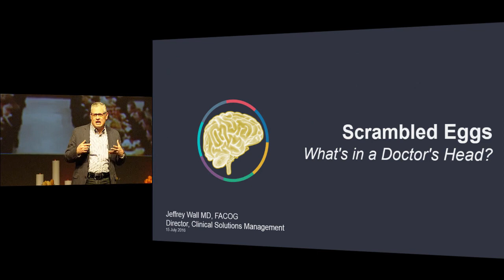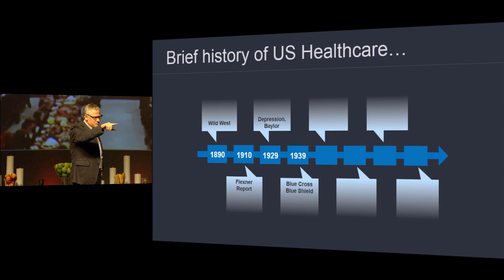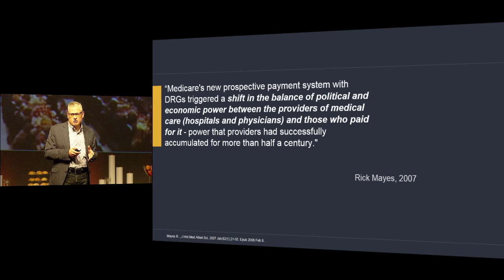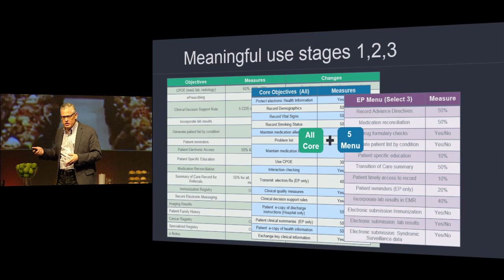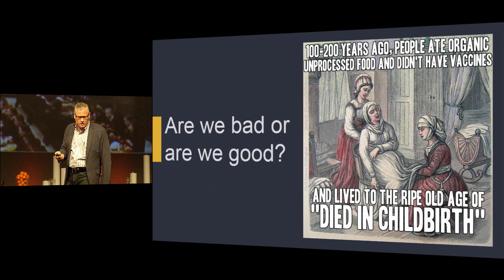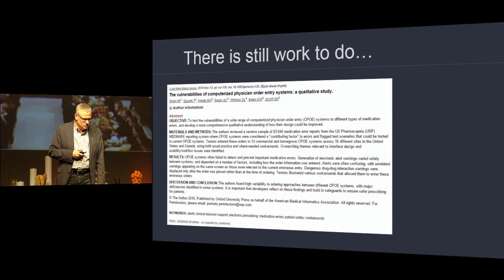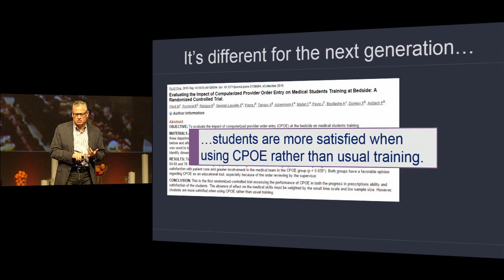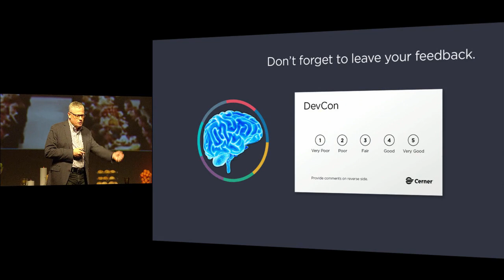Scrambled Eggs or What's in a Doctor's Head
Speaker: Jeff Wall